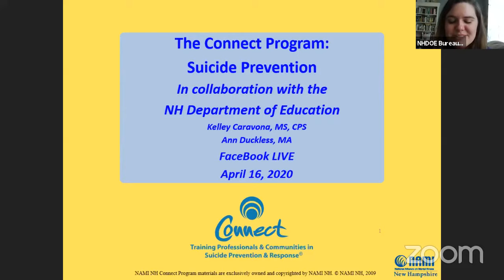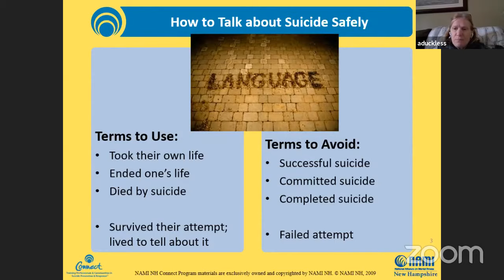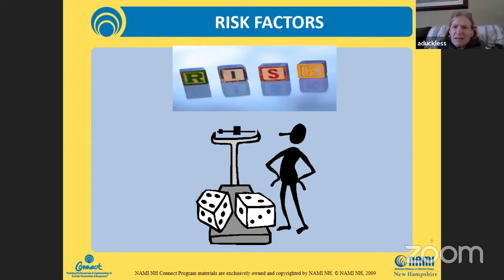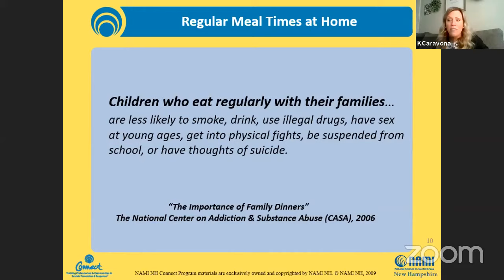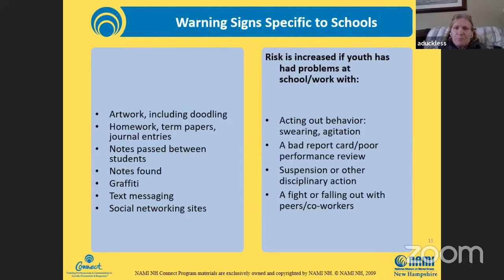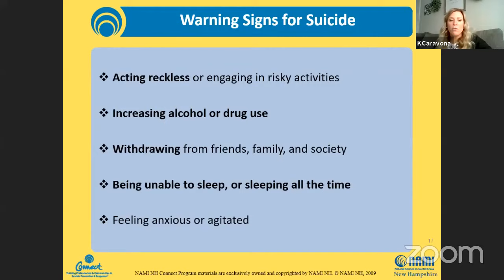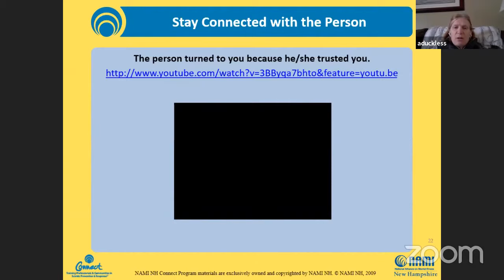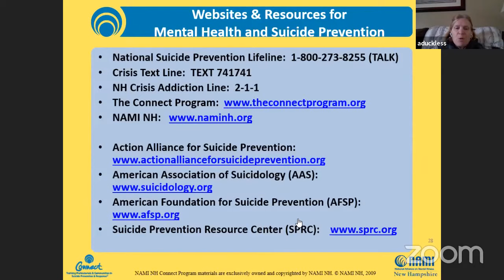Afternoon Bell: Connect Program - Suicide Risk Response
"Connect Program - Suicide Risk Response" will focus on risk and protective factors, warning signs for suicide and national, state and local resources.

Ann Duckless, MA is NAMI's Community Educator and Prevention Specialist, and Kelley Caravona, MS, CPS is the Suicide Prevention Coordinator for the New Hampshire Nexus Project 2.0 GLS Program. Both Ann and Kelley have extensive experience in suicide prevention and postvention response.

The team from the Bureau of Student Wellness will be joining you via YouTube Livestream most weekdays at 3 pm for The Afternoon Bell. This is an opportunity to discuss issues with and provide supports to NHEducators and NHFamilies as NHLearnsRemotely.